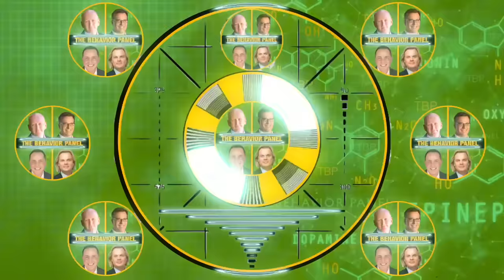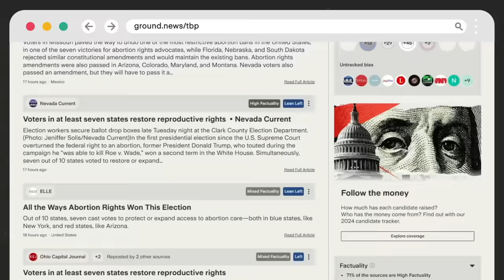💥Want the TRUTH About MISSING PERSONS? Watch Naresh Bhatt Now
TRUTH About MISSING PERSONS Investigation: Does husband Naresh Bhatt know where Mamta Kafle Bhatt is? Body language and behavior experts reveal their take.

Naresh Bhatt is charged in connection with his wife Mamta Kafle Bhatt's disappearance and presumed death. The evidence against him includes blood found in their home and internet searches suggesting he was contemplating remarriage after a spouse's death. The case highlights marital discord and suspicious purchases, such as knives, only one of which was found. His trial includes challenges over evidence, such as surveillance footage and police interactions, emphasizing a complex and closely watched legal battle.

Chapters:
00:00 Naresh Bhat Body Language Analysis
2:16 Welfare Check or Interrogation? Deceptive Behavior at the Doorstep.
17:20 Repeat Performance: Doubling Down on Deception.
28:16 The Baby as a Shield: Manipulating Perception with Props.
38:34 Character Assassination: Shifting Blame to the Victim.
43:44 The CTV Rollercoaster: Stress and Deception in Voice and Speech.
46:00 Pig Latin Chant: When Deception Leads to Incoherence.
1:18:10 Turtling: A Body Shrinks Under the Weight of Lies.
1:34:55 The Mask Slips: Context Shifts and Behavioral Inconsistencies.